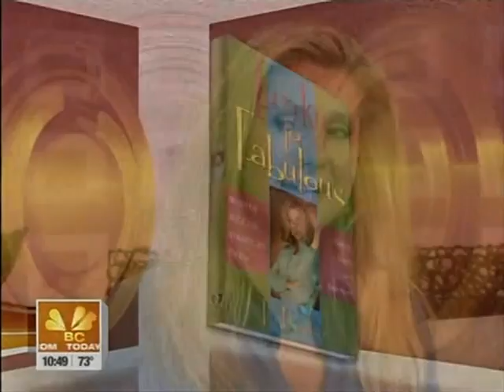Eli Davidson on the Today Show